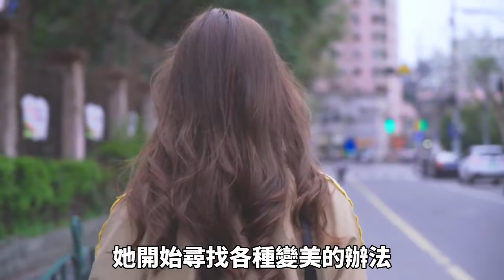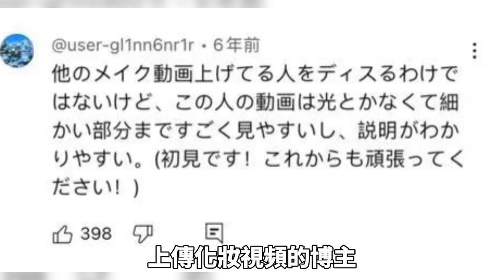日本女子因為長相一直遭到身邊人嘲笑，悲憤之下苦練5年學會超強絕技，再次出現竟讓所有人以為是石原里美？！故事